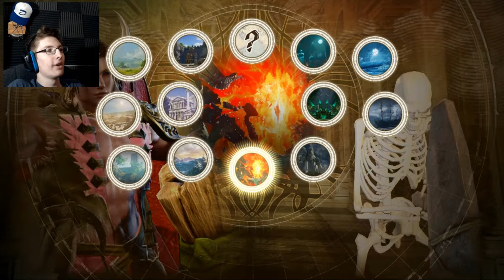MYSTERY FLAVOR - Soul Calibur VI PT 24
I wonder what he tastes like...